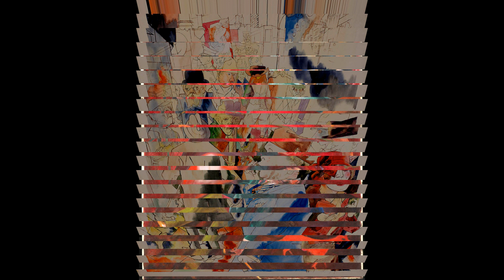George Grosz (1893-1959)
George Grosz (German: [ɡʁoːs]; born Georg Ehrenfried Groß; July 26, 1893 – July 6, 1959) was a German artist known especially for his caricatural drawings and paintings of Berlin life in the 1920s. He was a prominent member of the Berlin Dada and New Objectivity groups during the Weimar Republic. He immigrated to the United States in 1933, and became a naturalized citizen in 1938. Abandoning the style and subject matter of his earlier work, he exhibited regularly and taught for many years at the Art Students League of New York. In 1959 he returned to Berlin, where he died shortly afterwards.
Георг Эренфрид Гросс или Жорж Грос (нем. Georg Ehrenfried Groß, нем. George Grosz, 26 июля 1893, Берлин — 6 июля 1959, там же) — немецкий живописец, график и карикатурист.